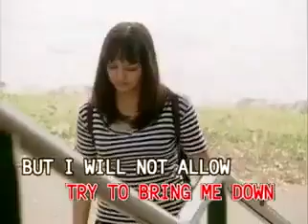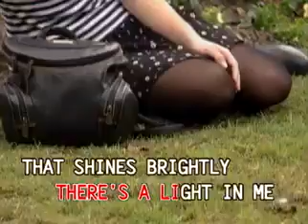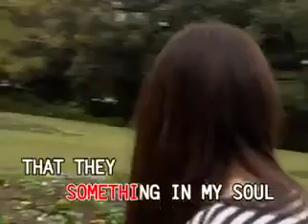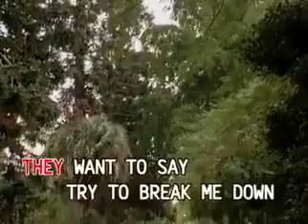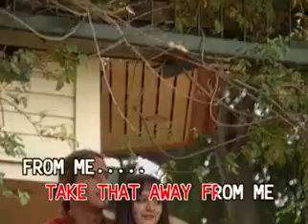2. Mariah Carey-Can't Take That Away (Mariah's Theme) (Canary)